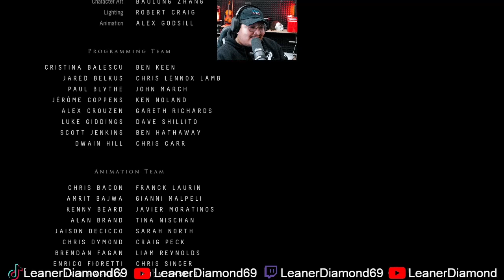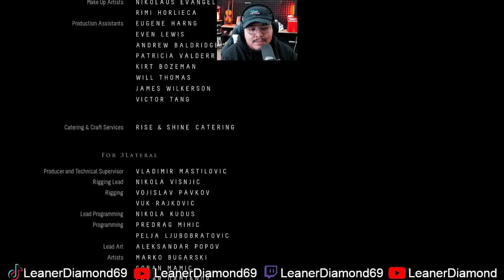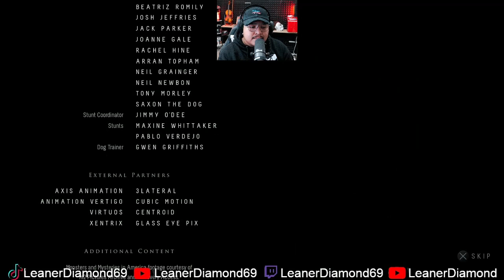I DID IT!! FINALE UNTIL DAWN